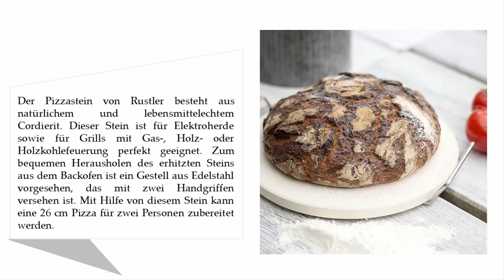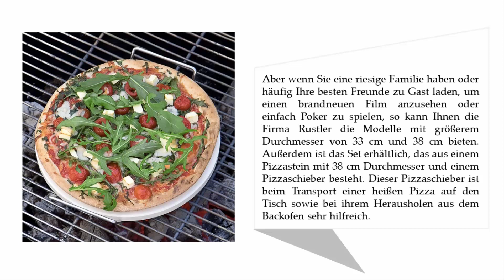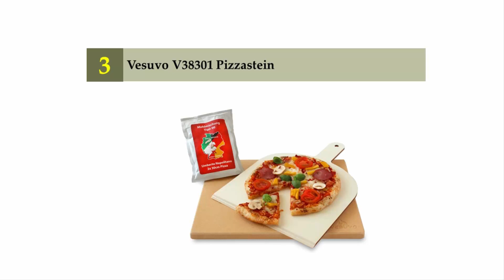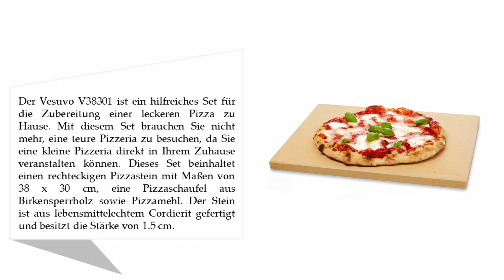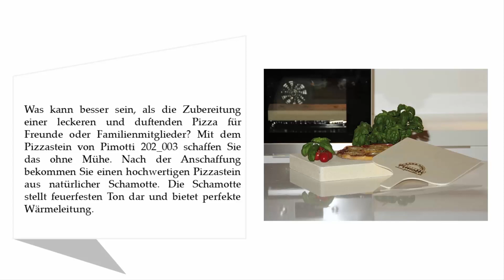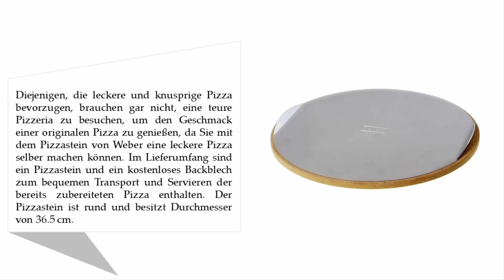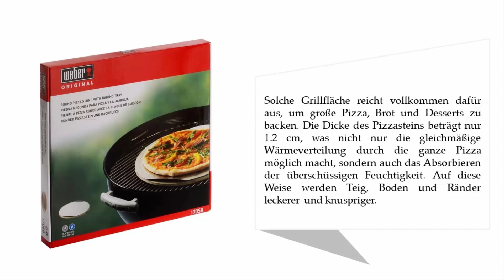Besten Pizzasteine Test 2021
Hier ist die Liste von 5 Besten Pizzasteine Test.

01. Weber Pizzastein rund, 36,5 cm

02. Pimotti 202_003 Schamott Pizza

03. Vesuvo V38301 Pizzastein

04. Fornini Pizzastein

05. Rustler RS-7548